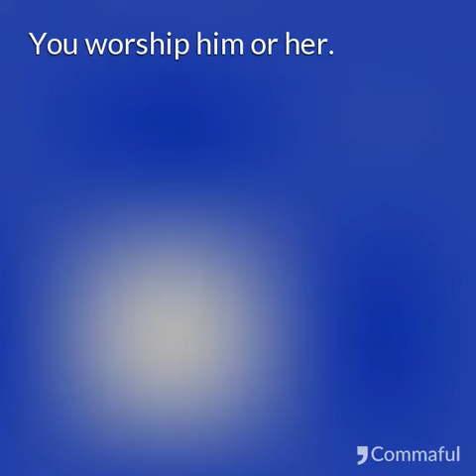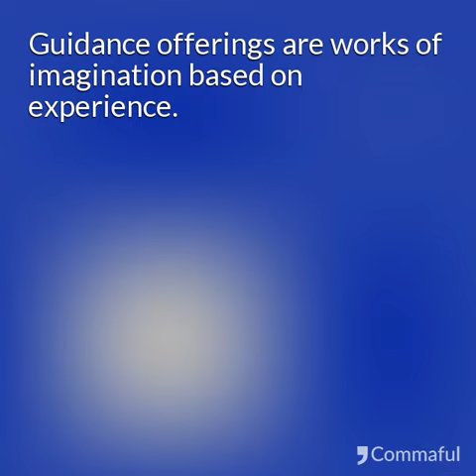ABBA SPEAKS on Frauds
The people that we adulate all have feet of clay. False worship is the propaganda way. Make Light and Love the only truth you say.
Opening a Door to Heavenly Awareness